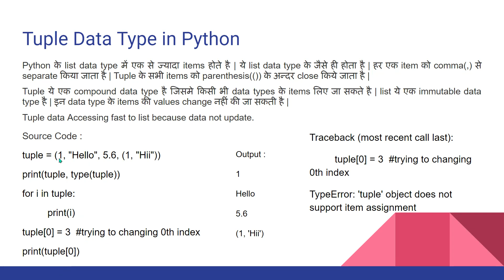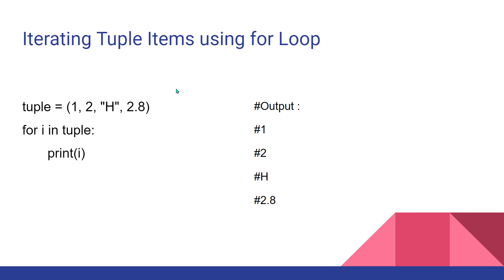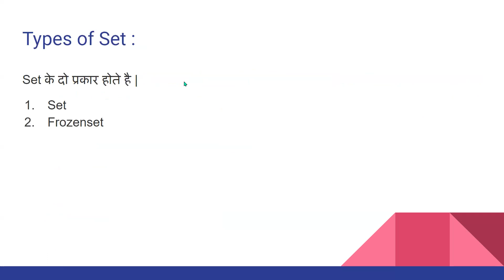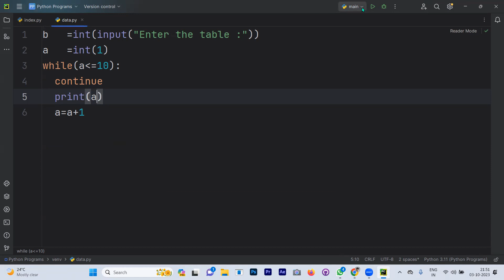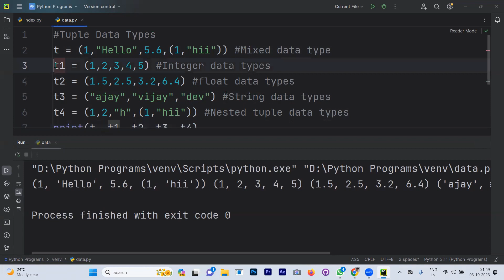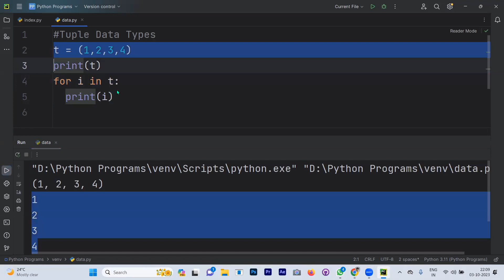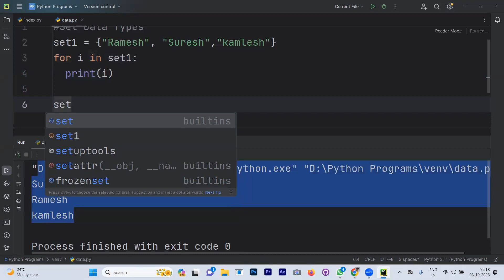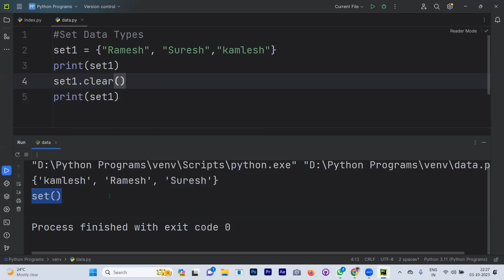What are Data Types in Python | Data Types Part - II | Scripting Language |By Devendra Singh Chauhan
@clhmp19  COMPUTER LEARNING HUB

In this video, you will learn what is data types in Python. Get to know all about data types from this part of the complete Python tutorial from Computer Learning Hub and improve your Python skills.

The basic data types are of two types, and they are further divided into other types. The two types are mutable and immutable data types.

Mutable data types can change their state or content, but immutable data types can not do that. Mutable data types consist of list, dictionary and byte array. Immutable data types consist of int, float, string, set, and tuple data types in Python.

Watch the complete video to understand it in detail.
1. Numeric data types
      - Integers data types in Python
      - Float data types in Python
      - Complex number data types in Python
2. Sequence data types
3. Dictionary data types
4. Set data types

Our trainer will explain in brief so you can understand all the concepts in a precise manner.

Also, we have a complete playlist on the Python tutorial.

Computer Learning Hub – Education Center & Institute.